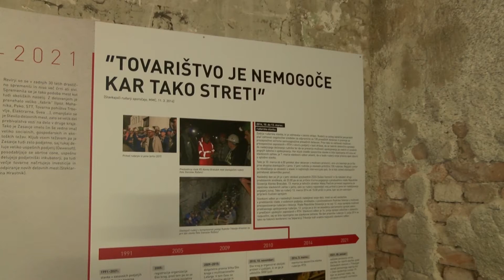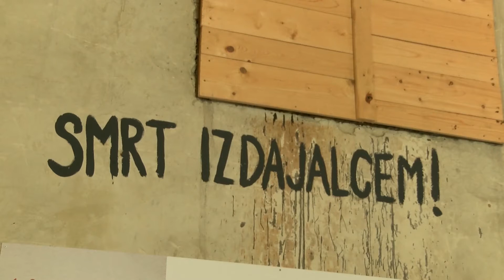Novice na ETV - 03.08.2021